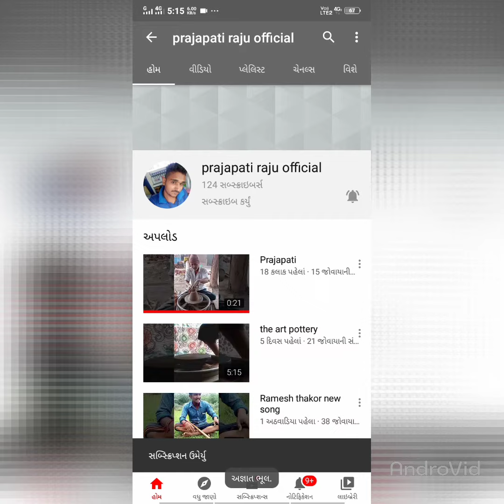Prajapati raju art pottry part (2)